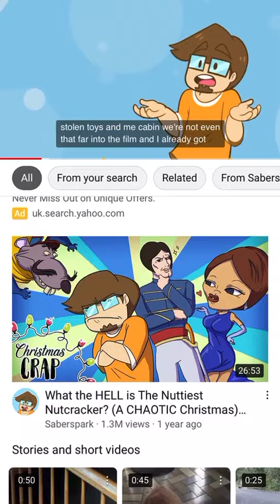Why Luigi number two on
Copyright goes to Saberspark